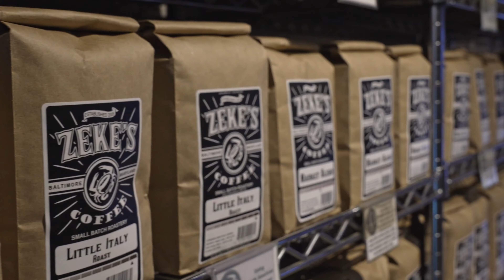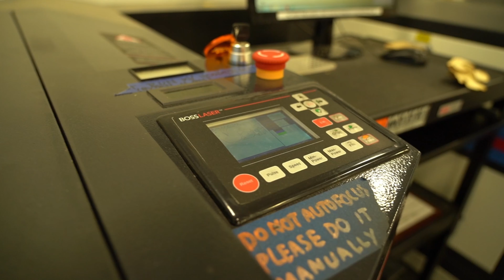EP 169: Detria Courtalis Vice President of Sales, Pandora North America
NoPixAfterDark EP 169: Aaron sat down Detria Courtalis Vice President of Sales, Pandora North America. Listeners will hear Detria's career path to where she is now. You will learn some valuable advice about coming in the ranks. She moved to Maryland after college and never looked back. She talks about exciting things that are happening at Pandora and how much she loves working with people.  Starting Women's History Month  with a bang! Thank you Detria for coming on the show!

Detria Courtalis is a seasoned sales leader with over 30 years of experience in business development, retail management, account management and organizational leadership.  She is a professional with exceptional strategic vision and a drive for the development of people.
Detria currently is a member of the Pandora North American Executive Leadership Team.  She has full responsibility for the NAM franchise and wholesale business locations, sales, strategy, operations, and real estate.  Detria joined Pandora in 2011 and during her time she has served in various roles including Training Manager, Retail and Franchise Director and Director of Sales for the Eastern US.
Detria holds a BA in Management and Marketing from the University of Mount Union and a CEG, Coaching & Development certification from Coach University.
In 2009 Detria was the Leukemia and Lymphoma Society Woman of the Year for fundraising. She continues her passion for philanthropy as a current board member for the Ed Block Courage Awards Foundation since 2019.
Her top achievement is raising her daughters Callie and Alexa with her husband Nick of 23 years and of course their dogs Ollie and Louie.  While Detria clearly has a full plate she continues her passions of fitness, health, and wellness throughout her journey of life.

video by Acutevisions

              Baltimore Fiscal